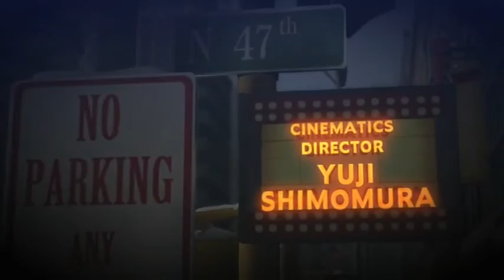verse 1 silver